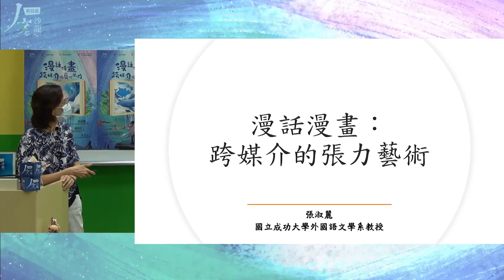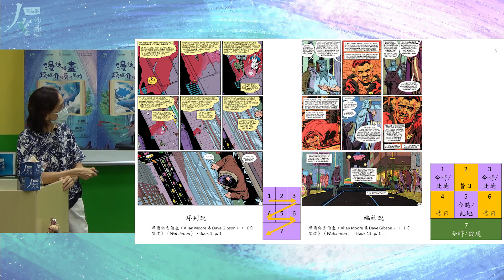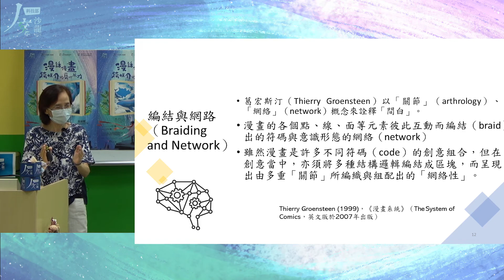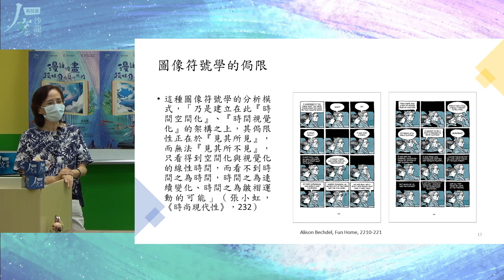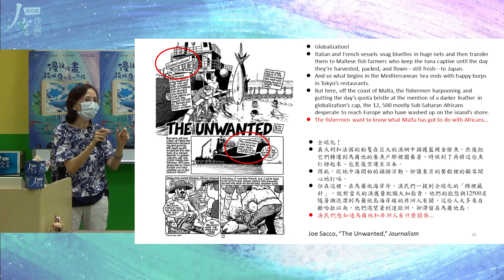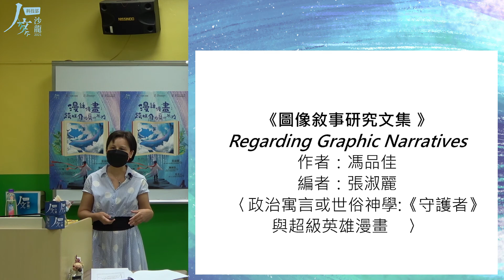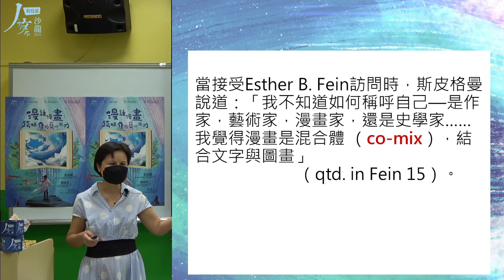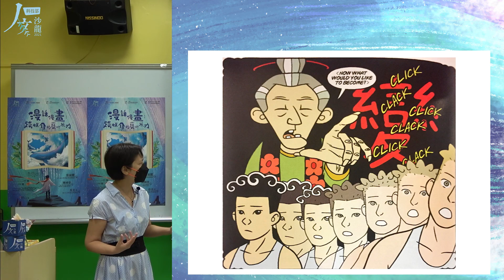「漫話漫畫：跨媒介的藝術張力」張淑麗教授--科技部人文沙龍系列講座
【講座摘要】
近年來，混搭文字與圖畫的圖像敘事已成為一種流行和創新的敘事形式。
圖像敘事藉由圖文並置而彰顯多元觀點，跨媒介的動態張力更使得圖像敘事遊走在線性閱讀與非線性連結中，而凸顯出人本思維的侷限與挑戰。
講 者｜張淑麗 （國立成功大學外國語文學系特聘教授）
主 持｜陳國榮（國立中正大學文學院院長、科技部人文沙龍計畫主持人）
與 談｜蔡美玉（國立中正大學外國語文學系副教授）
活動地點｜嘉義縣/線上直播
活動時間｜2021年08月25日
人文沙龍計畫主持人｜陳國榮（國立中正大學外文系教授兼文學院院長）
指導單位｜科技部
主辦單位｜科技部人文及社會科學研究發展司
承辦單位｜國立中正大學文學院、科技部人文社會科學研究中心
00:00 人文沙龍計畫主持人 陳國榮院長開場
06:39 張淑麗教授演講
13:00 漫畫是甚麼？漫畫的逾越／愉悅
20:53 序列藝術與線性思維
35:00 編結藝術與後人文拓樸思維
55:44「拓樸」漫畫
1:08:18 難民議題思考框架
1:11:23 陳國榮院長回應
1:14:23 蔡美玉教授與談
1:45:40 回應現場提問